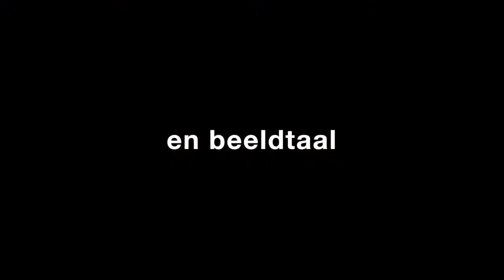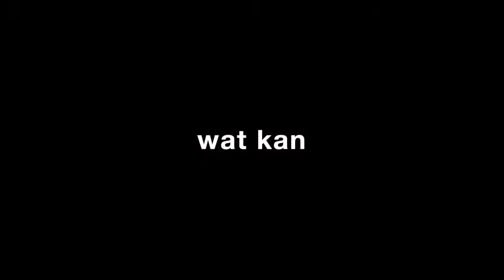Kunstenaarsgesprek 23 september 2018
Kunstdagen Wittem. Kunstenaarsgesprek door Uschi Prick met: Jorgen Polman, Maureen Bachaus , Alx Marks en Maarten van den Berg.